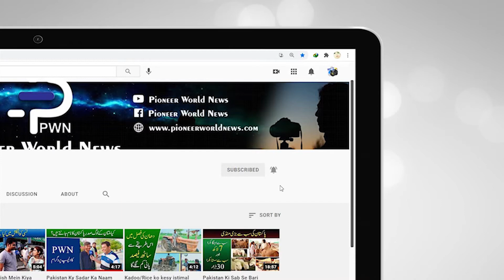Pakistan ka wo Player Jis k Bary Me Shahid Khan Afridi ny Kaha k Ye Mujh Sy Zyada Hitter Player hai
پاکستان کا وہ کھلاڑی جس کے بارے میں شاہد آفریدی نے کہا کہ یہ مجھ سے اچھا ہِٹر ہے